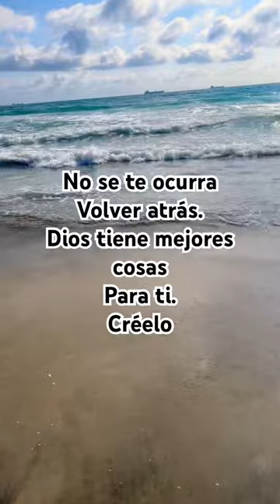June 6, 2023